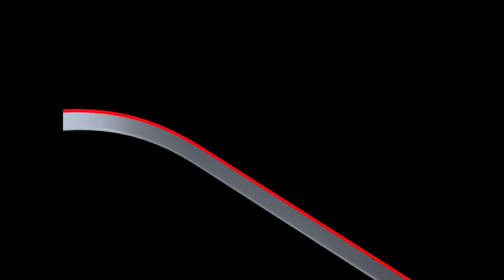1965 Bahia Mar Fort Lauderdale Florida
Fort Lauderdale
Fort Lauderdale is a coastal city located in the U.S. state of Florida, 30 miles (48 km) north of Miami along the Atlantic Ocean. It is the county seat of and largest city in Broward County, with a population of 182,760 at the 2020 census, making it the tenth largest city in Florida. After Miami, Fort Lauderdale is the second principal city (as defined by the U.S. government) in the Miami metropolitan area, with a population of 6,166,488 in 2019.

Bahia Mar has a lot of history that can be found online.